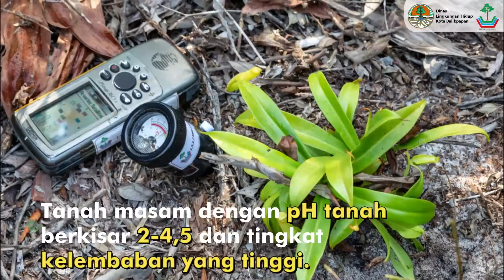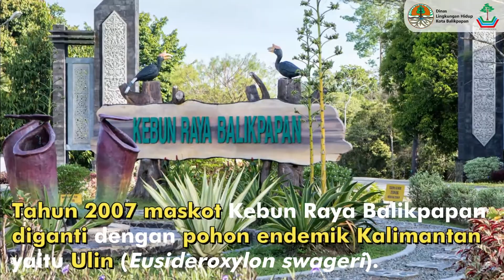Nepenthes (Kantong Semar)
Kali ini kami ingin memberikan informasi seputar tumbuhan Kantong Semar atau Nephentes. Pasti udah ga asing kan sama tanaman ini??? Ternyata tanaman Kantung Semar memliki manfaat di bidang kesehatan juga loh. Yuk langsung disimak aja video ini...

Info lebih Lanjut hubungi kami :
UPTD KEBUN RAYA BALIKPAPAN
Jl Sei Wain km 15 (Jalan Poros menuju Samarinda)